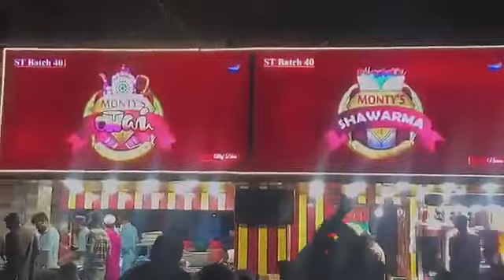Amazing house with crazy functions 😵 |Vlog |Hamayal Awan Vlogs